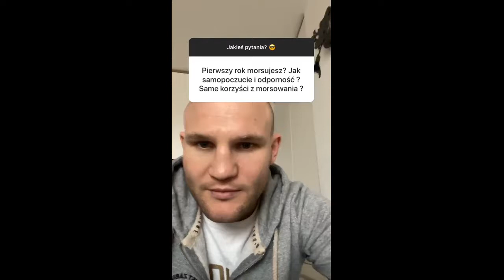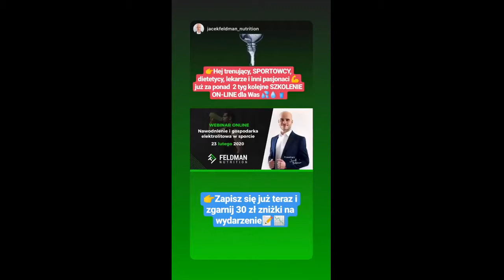Maciej Sulecki - Striczu 2020-02-07